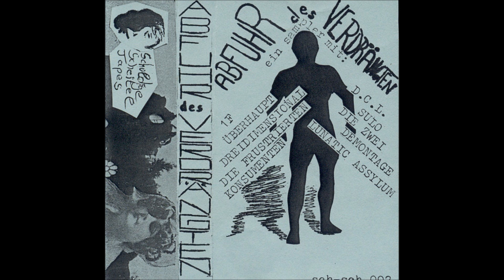Dreidimensional - Besoffen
Abfuhr des Verdrängten